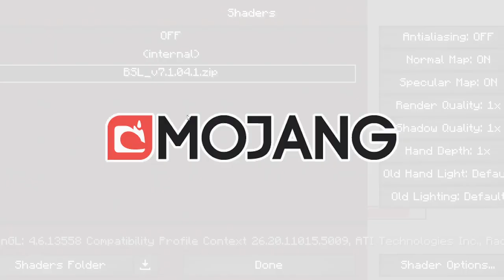Server nach 6 Monaten! ✨ Minecraft SMP 1.14.4 ✨ErikOnHisPeriod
So sieht unser Minecraft SMP Server nach 6 Monaten aus!

🌟Like das Video und kommentiere mit dem geheimen Hashtag! 💖